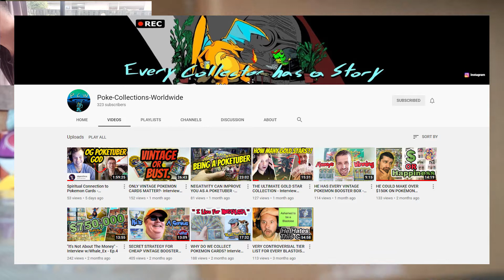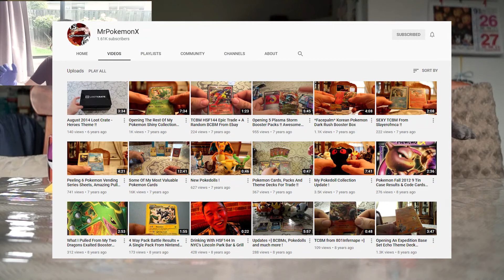EPIC 180 POKEMON BOOSTER PACKS FROM DARKNESS ABLAZE AND XY EVOLUTIONS!!!